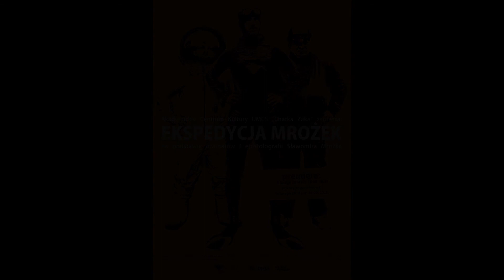Ekspedycja Mrożek [ semi-official trailer ]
Akademickie Centrum Kultury UMCS „Chatka Żaka"
zaprasza na pierwszą po latach produkcję teatralną:

Ekspedycja Mrożek
na podstawie dramatów i epistolografii Sławomira Mrożka

premiera spektaklu: 15 lutego 2014 r. g. 20:30

Spektakl powstał na kanwie i z inspiracji twórczości Sławomira Mrożka -- dramatów: Zabawa, Na Pełnym Morzu, Rzeźnia oraz szeregu wyjątków z prozy autora -- Dzienników, Listów, Donosów oraz mniej znanych tekstów.

Spektakl powstał na zamówienie Akademickiego Centrum Kultury UMCS „Chatka Żaka".